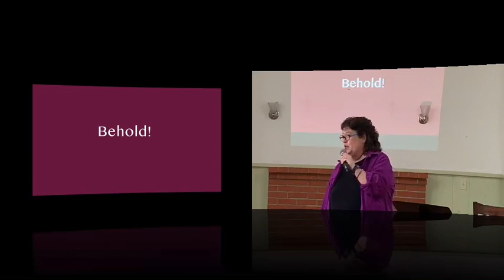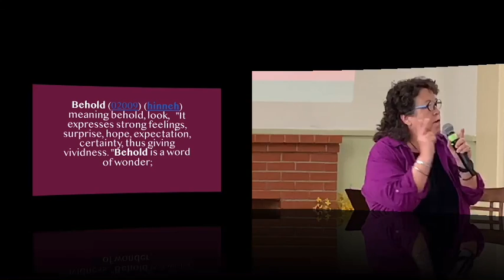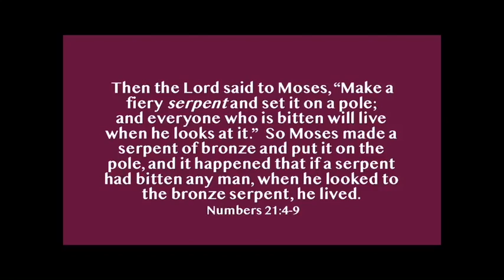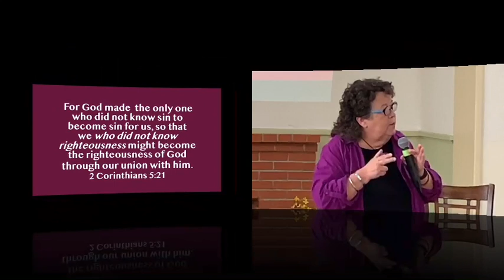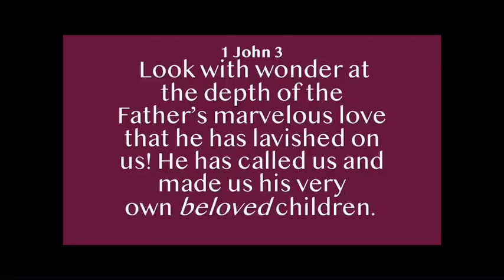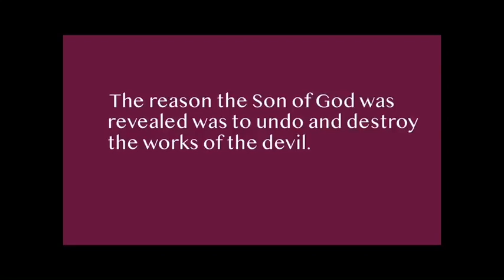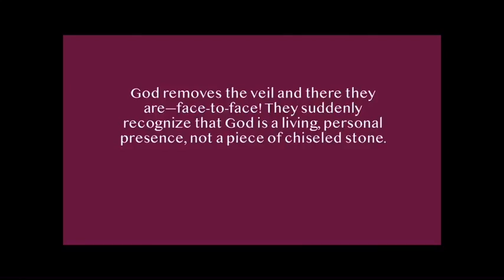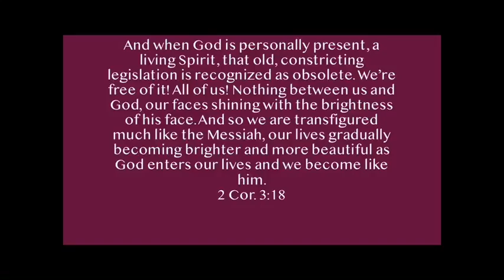Easter Passion Message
This video is about Easter Passion Message